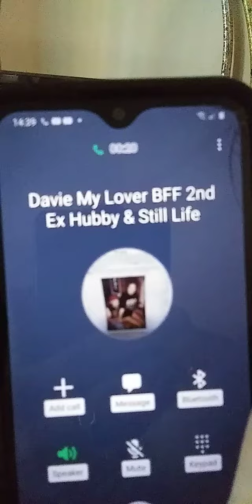No word from Davie not even to cancel last night..